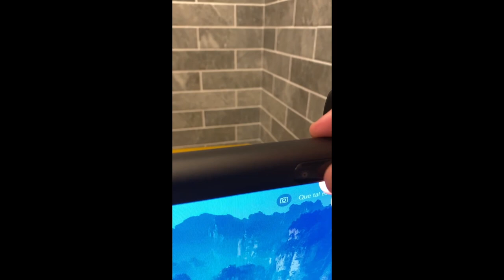Finalmente comprei o último item do meu Setup - Screen Light (Barra de luz)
Screen Light da AliExpress baratinha com ótima qualidade e excelente custo benefício.